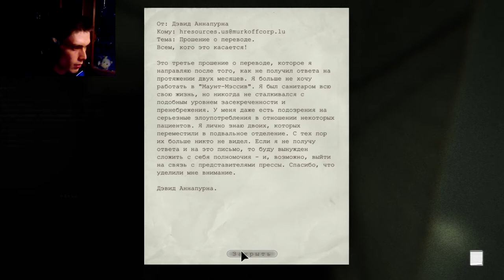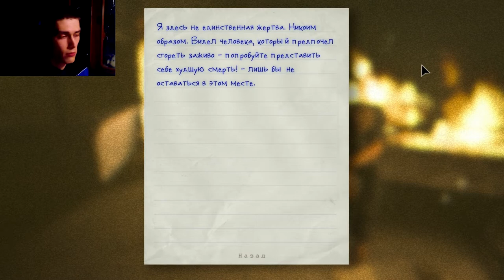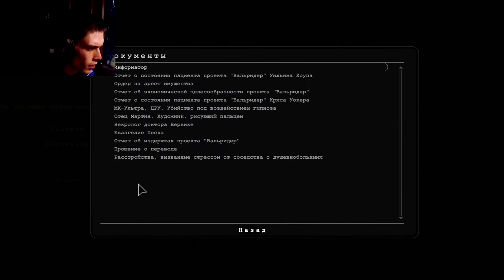Outlast Прохождение СПРАВЕДЛИВОЕ НАКАЗАНИЕ #6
Прохождение Outlast.